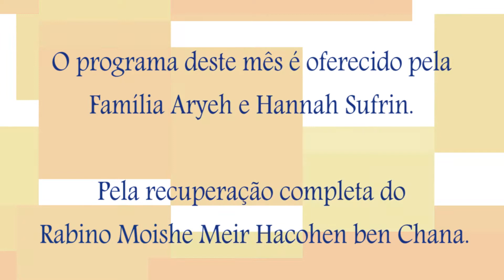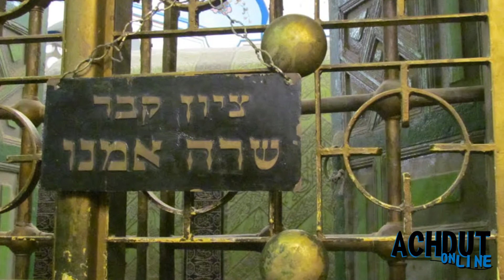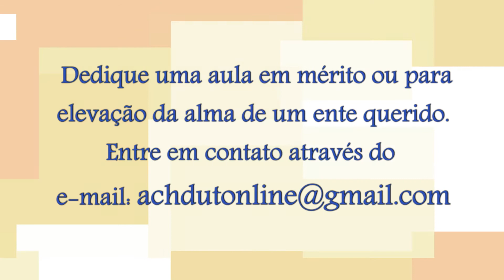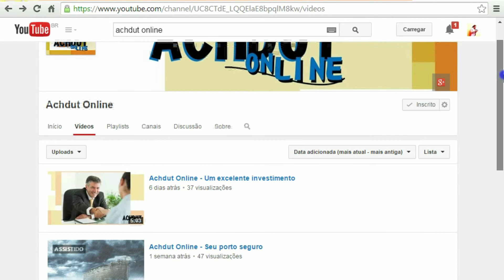Vida eterna - Achdut Online Ep9 - Parashat Chaye Sará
Mensagem do Rabino Shemuel Lancry - Faça uma Tsedacá para o nosso canal. Colabore com uma quantia simbólica de R$18,00 - Valor numérico da palavra VIDA EM HEBRAICO.
Todá Rabá